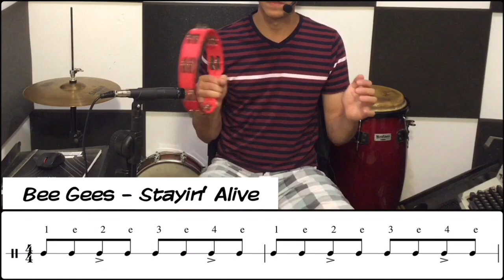Como tocar pandeirola (Pandeiro Meia Lua) nas músicas? (Aula 2)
Seja membro do canal e tenha acesso a vídeos exclusivos, organizado e tire suas dúvidas! Tudo isso por apenas R$ 14,99.